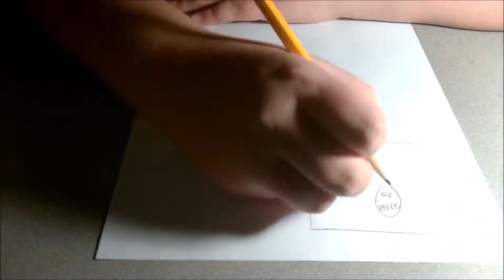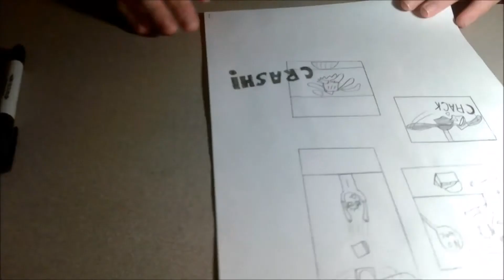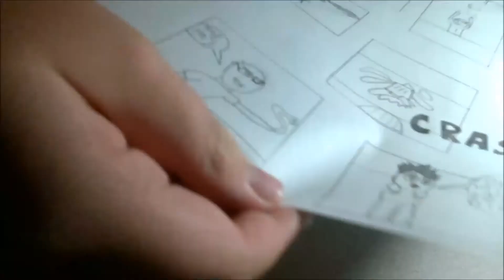Buttsville comic book speed draw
Hope you enjoyed this, the comic comes out pretty soon, if you'd like to see more comic speed draws or speed draws in general, then let me know. Also, if you are interested in comics, tell me in the comments and I'll talk to you about it, you can buy them for $1.00, if you are interested in anything else about them, let's talk. :)